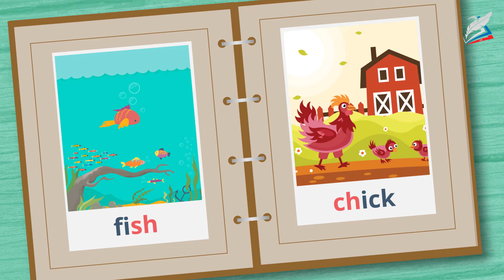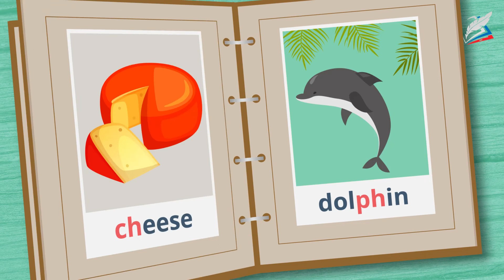Letter blends!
- Урок 3. Letter blends!

мы узнаем:
    новые английские слова;
мы научимся:
    их писать и печатать на клавиатуре;
мы сможем:
    читать слова с буквосочетаниями sh, ch, th, ph.